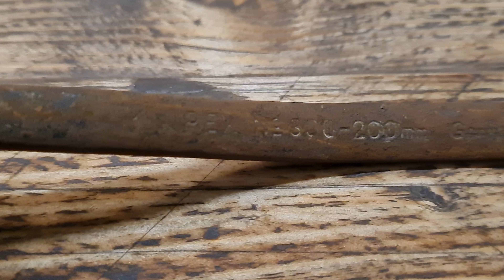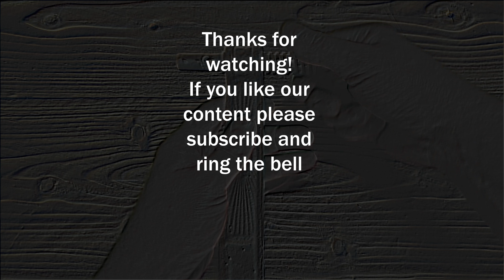KNIPEX combination pliers restoration [4k]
Hi folks,
In this video you will see a restoration of a rusty KNIPEX combination pliers. I found this rusty tool on a scrapyard! The best thing is that the pliers was produced by Knipex. A very well known brand for exclusive hand tools. Polishing was hard as every time. It took hours and hours…for this tool I chose a stainles steel look - don`t like high gloss polishing for that.
The sandblasting effect was very cool an the result of this restoration is just awesome. Cold bluing works perfect and give this tool a new charcter.

AMAZON affilated links:

camera (S20FE)

GEDORE red screw driver set

grinding paper

BOSCH vacuum cleaner

super duper glue

Did you see our latest project already? If not please follow this link for more satisfying tool restoration moments:

This is restoration!